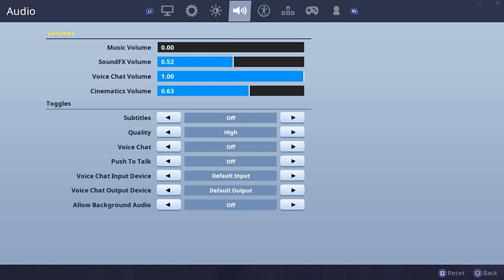Just a single game of Fortnite